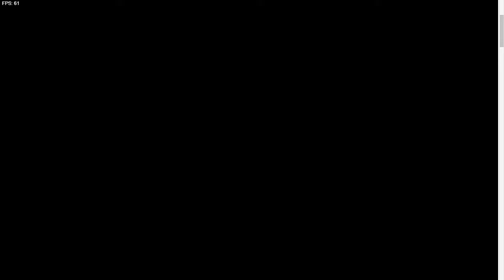Do you guys like this beat